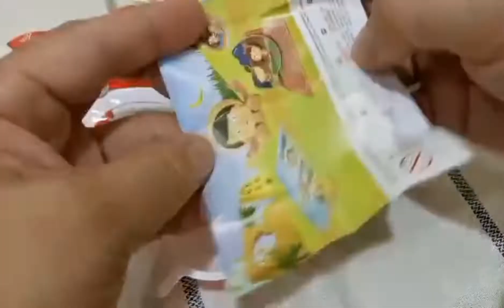❤️woww trending video kinder joy and toys 😱😱 chocolate kinder.in. nice toys ❤️❤️ asmr ASMR